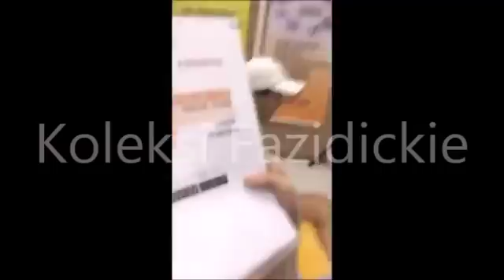Kecoh HABIS Riz Ulala SURUH Wanita Malaysia Besarkan T*tek TANPA SEGAN SILU